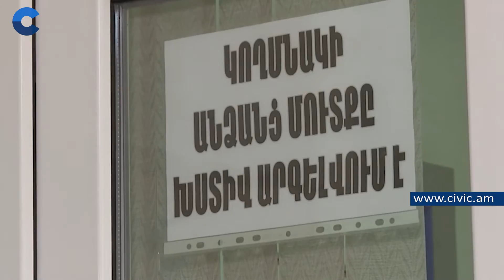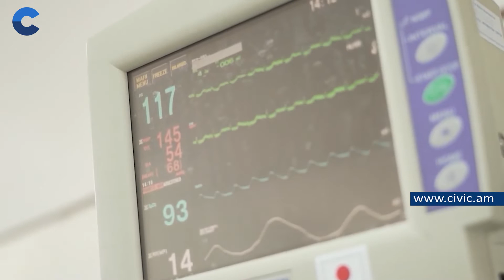Կարմրուկի հաստատված դեպքերից 15-ը երեխաների շրջանում է. ո՞ր ախտանշաններով կարելի է տարբերել վարակը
ՀՀ-ում կարմրուկի հաստատված դեպքերից 15-ը երեխաների շրջանում է. բարձր ջերմություն, հարբուխ, հազ, կոնյուկտիվիտ. ո՞ր ախտանշաններով կարելի է տարբերել վարակը